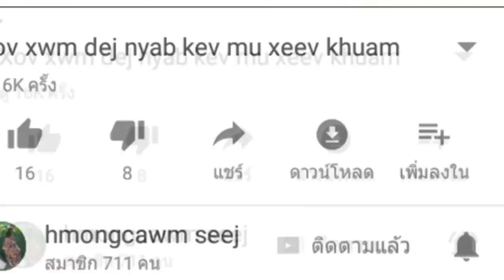tseem nco tau tiam tag los daim 3